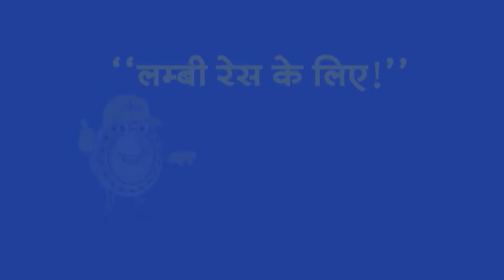headlines: मणिपुर में हिंसा पीड़ितों से राहुल गांधी री मुलाकात | Breaking News